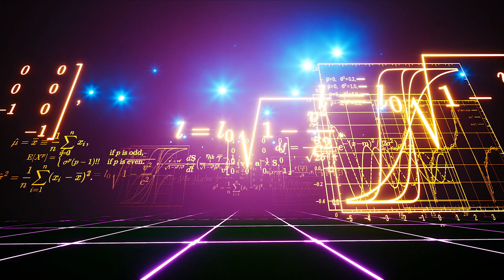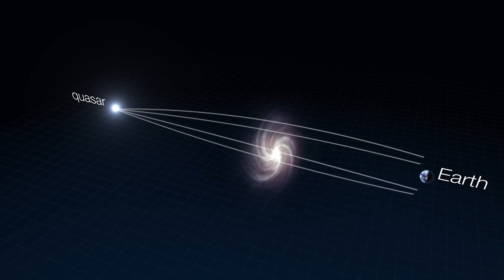3 Ways to Use a Pet Black Hole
Black holes are damgerous and frightening, but can we actually make good use of them? If we had one nearby and could control it, what should we do with it? Let's figure this out!

Hi, I'm Anton Pozdnyakov, a science communicator from Ukraine, and I've been doing it since 2015. Now with my brother Artem we are creating videos about science and space in a short and entertaining form.